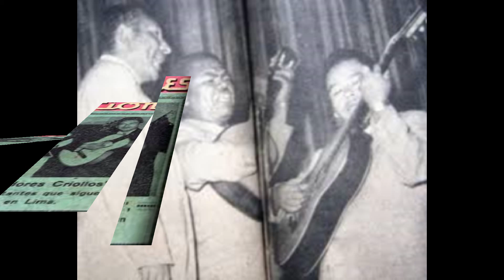Trio LOS EMBAJADORES CRIOLLOS, interpreta, PERDONAME, vals de OSWALDO ALTAMIRANO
El gran Trio Los Embajadores Criollos ( Rómulo Varillas, Carlos Correa y Alejandro Rodriguez ) indudablemente fueron un boom en sus grabaciones carbones primeras en discos de carbón de 78 rpm, en los primeros años de la década de los 50 del siglo pasado, asi como en sus presentaciones radiales , primero en Radio Atalaya como luego en Radio Victoria,
Para el presente video clip hemos extraído el audio de un hermoso vals , composición de don Oswaldo Altamirano, de título PERDONAME, tambien conocido como NELLY.